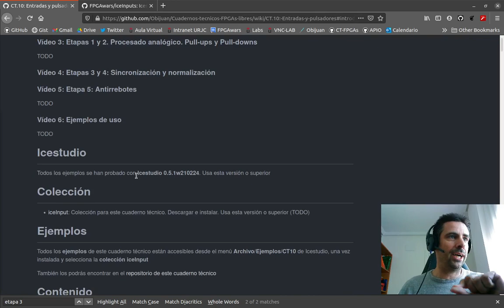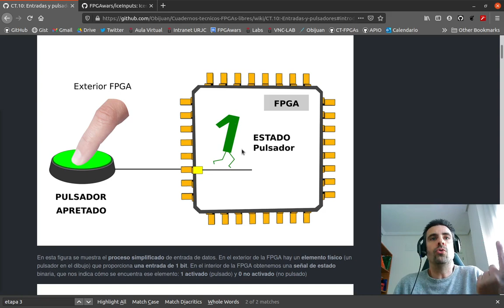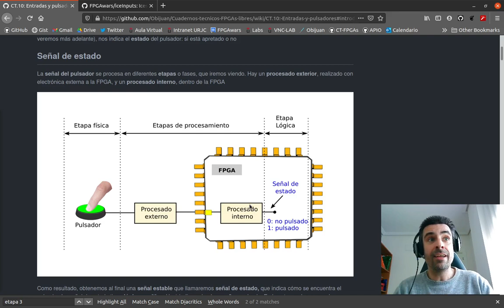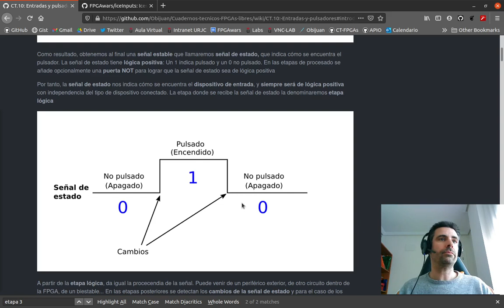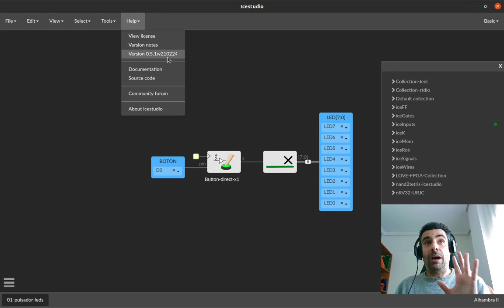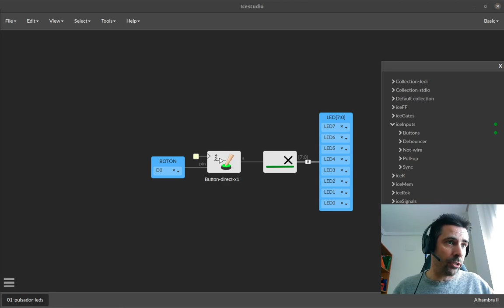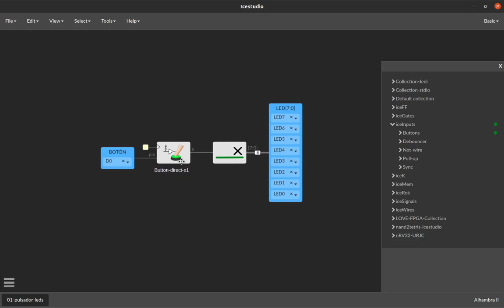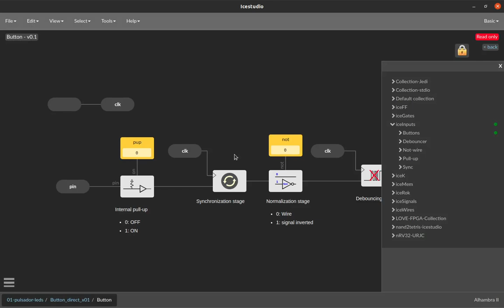Capítulo 45: FPGAs y Pulsadores (I): Etapas de procesamiento de las entradas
Cuaderno técnico 10 de FPGAs libres: Pulsadores y entradas
Parte I: Etapas de procesamiento de las entradas